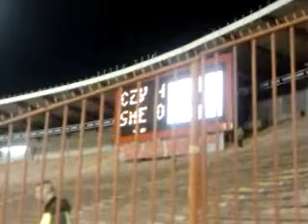Mihailo na Marakani 14.03.2012 Crvena Zvezda - Smederevo 4:0